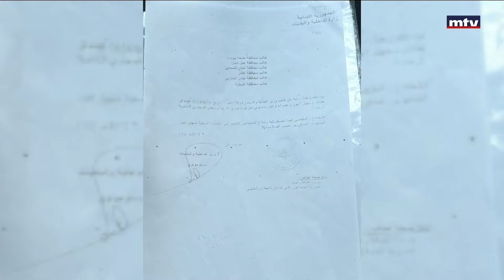نهر أم كسارة؟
من رخصة تعزيل إلى مرملة بعمق أمتار في نهر ميروبا في أعالي كسروان